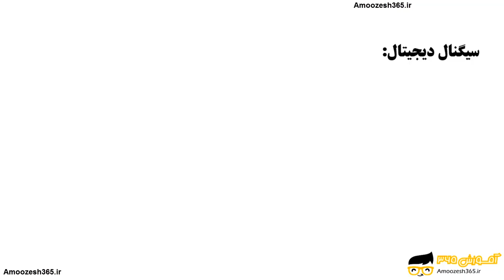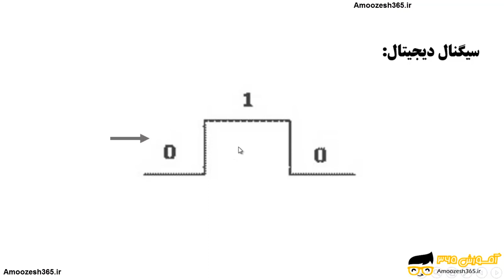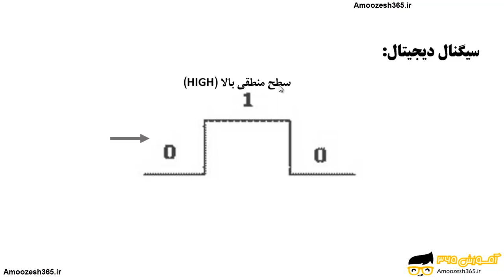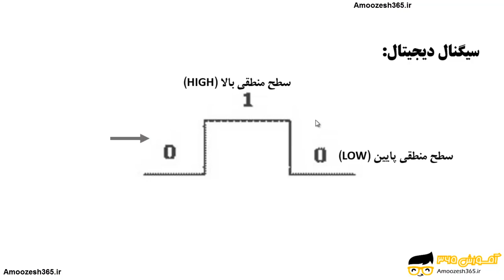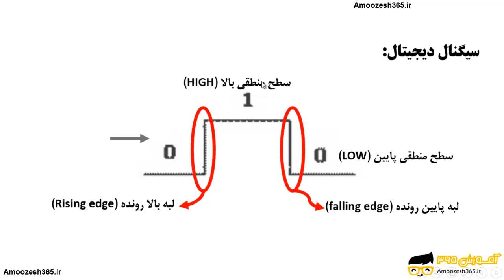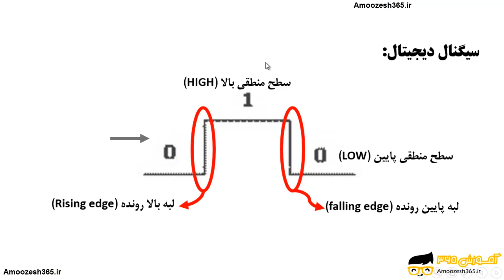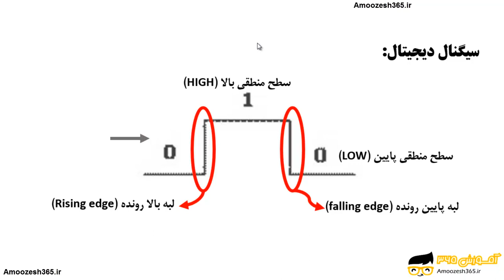سیگنال دیجیتال digital signals میکروکنترلرهای AVR و نرم افزار کدویژن (AVR microcontrollers &amp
CodeVision)